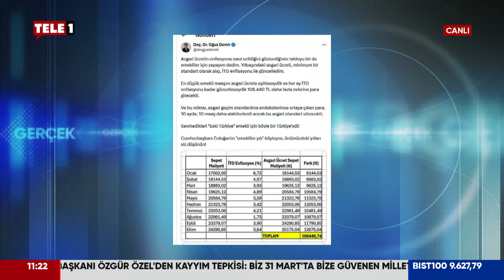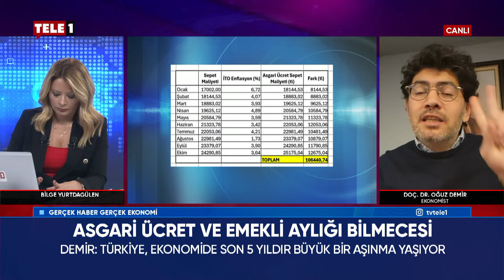"Emekli yılda 106 bin TL kaybediyor" Peki asgari ücretli ne kadar kaybediyor? Oğuz Demir aktardı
Ekonomist Oğuz Demir, enflasyon kurbanlarını anlattı: Emekli yılda 106 bin TL kaybediyor! Peki asgari ücretli ne kadar kaybediyor?